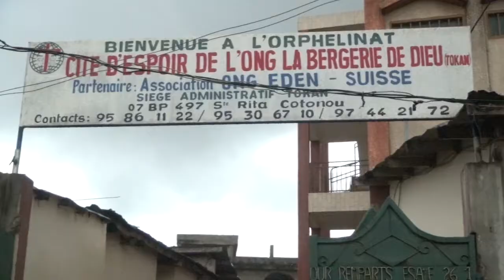L'ECONOMISTE (DON)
▶️L'ECONOMISTE

L’Economiste du Bénin est le premier et l’unique organe de presse économique, quotidien spécialisé en économie, finance et bourses au Bénin.